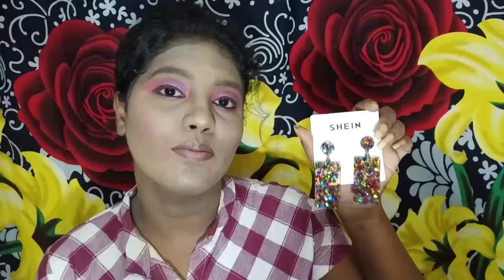How To Use Makeup Brushes In Tamil ll Bridal Special Brushes For Beginners. Shein Haul in Tamil.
I am going to Update Makeup Tips, Skin Care and Fashion.

LINK FOR I Tried Following made by Mona Traditional Makeup Tutorial Recreation Following Favorite You Tuber.
LINK FOR Simple and Easy Makeup for College and School Girls

The Products shown / reviewed in this channel ,are the products I like using it. I have never tried to force you to buy this products on any one. I only recommend products based on my personal experience.
This information provided on this channel is for general usage and should not be considered as professional advice.
I’m not a Licensed Professional or Medical practitioner. So always make sure, you consult a professional, in case you need help.
All the content in this channel is made by me, The Channel Owner (Tamilponnu Style) Sheeba

I have made this channel to bring positivity and togetherness. So, let’s learn from each other and make friends.

I Love so much…

Shein Eye Makeup Brushes are very useful to apply the Eyeshadow.

I hope this video is helpful to all my dear friends. Comment me and be friends forever and also make new friends.